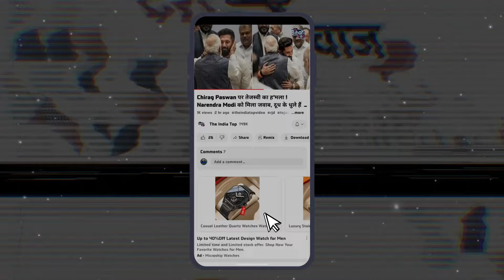Karakat Lok Sabha में किसको मिल रहा वोट ? Pawan Singh या Upendra Kushwaha या फिर Raja Ram Singh !